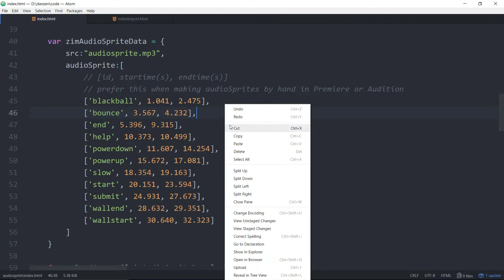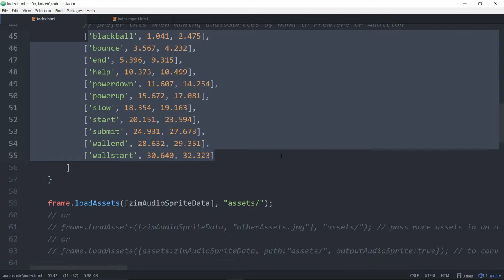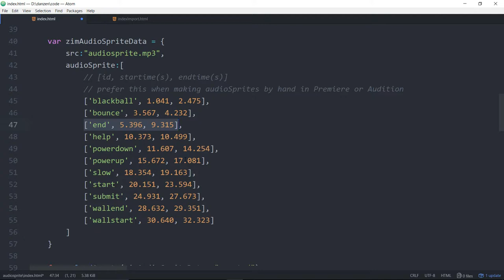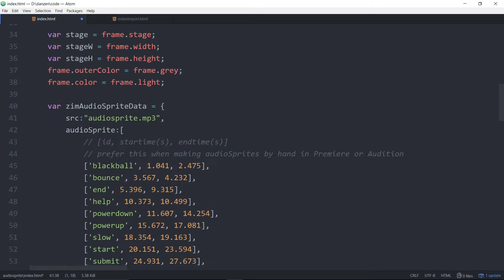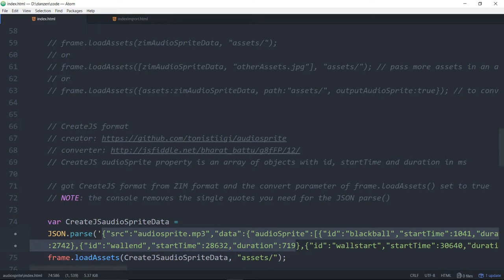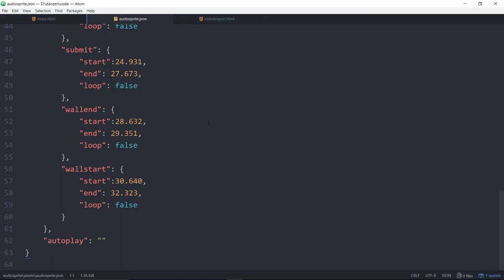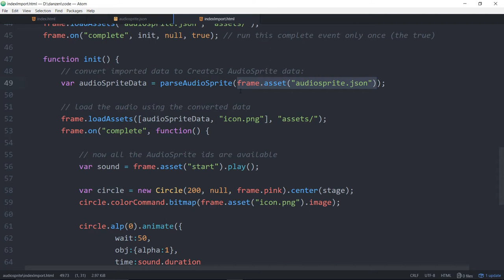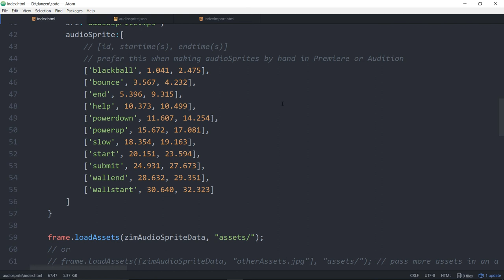ZIM Bubbling: 48. Audio Sprites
ZIM Bubbling: 48.

ZIM 6.5.0 now supports AudioSprites directly in its frame.loadAssets() so that you can load one audio file with many sounds and the data to say when the sound starts and ends.  Cool!